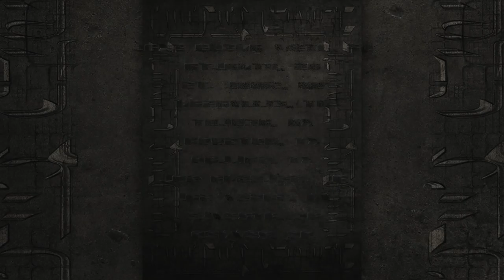MESHUGGAH - 2016 North American Tour (OFFICIAL TRAILER)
Meshuggah and High On Fire team up for North American Tour!

The trek will kick-off at the House Of Blues in Lake Buena Vista, Florida on October 10th, visit 2 Canadian cities as well as Knotfest Mexico before concluding in Maryland at The Fillmore on November 6th. Joining the band as special guests is none other than US metallers HIGH ON FIRE!

MESHUGGAH will be supporting the release of their upcoming ninth studio album. The band recently shared a teaser video on the upcoming release, which you can check out

Tickets for the tour go on sale on Friday, July 22nd at 10am EDT.

Confirmed dates for the MESHUGGAH 2016 North American tour with HIGH ON FIRE are:
10/10/2016  House Of Blues - Lake Buena Vista, FL*
10/11/2016  Tabernacle - Atlanta, GA
10/12/2016  The Pageant - St. Louis, MO
10/13/2016  Marathon Music Works - Nashville, TN
10/15/2016  Knottiest Mexico - Toluca, Mexico*
10/16/2016  House Of Blues - Houston, TX
10/17/2016  House Of Blues - Dallas, TX
10/19/2016  The Novo - Los Angeles, CA
10/20/2016  Brooklyn Bowl - Las Vegas, NV*
10/22/2016  Aftershock Festival - Elverta, CA*
10/24/2016  Ogden Theatre - Denver, CO
10/25/2016  Liberty Hall - Lawrence, KS
10/26/2016  Mill City Nights - Minneapolis, MN
10/28/2016  House Of Blues - Chicago, IL
10/29/2016  The Majestic - Detroit, MI
10/30/2016  Phoenix Concert Theatre - Toronto, ON CANADA
10/31/2016  Metropolis - Montreal, QC CANADA
11/02/2016  House Of Blues - Boston, MA
11/03/2016  Playstation Theater - New York, NY
11/04/2016  The Trocadero Theatre - Philadelphia, PA
11/05/2016  Starland Ballroom - Sayreville, NJ
11/06/2016  The Fillmore - Silver Spring, MD
* MESHUGGAH only